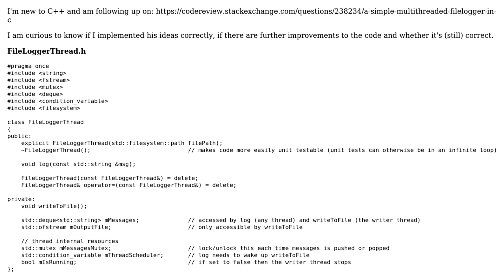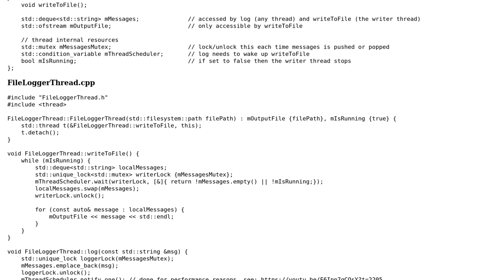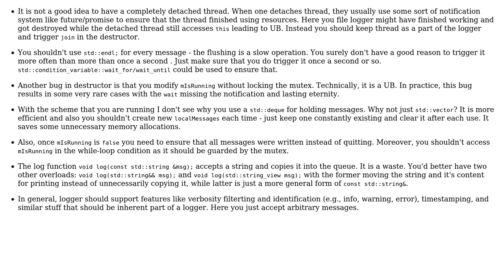Simple multithreaded FileLogger in C++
With thanks & praise to God, and with thanks to the many people who have made this project possible! | Content (except music & images) licensed under CC BY-SA | Music | Images & others | With thanks to user Melvin Roest user Jamal user ALX23z and the Stack Exchange Network Trademarks are property of their respective owners. You are responsible for your own actions.